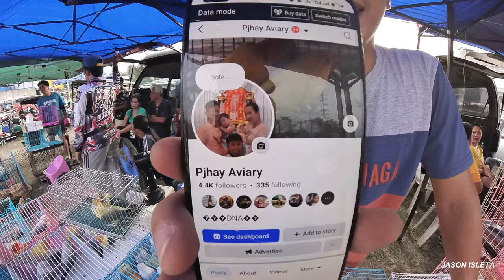PRESYO NG MGA IBON SA BOCAUE BULACAN /BOCAUE SCENE